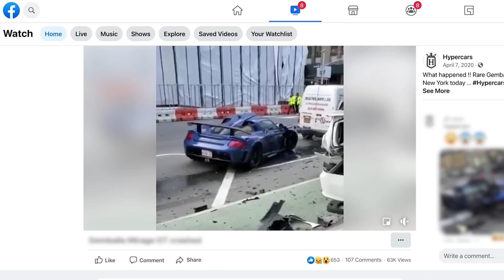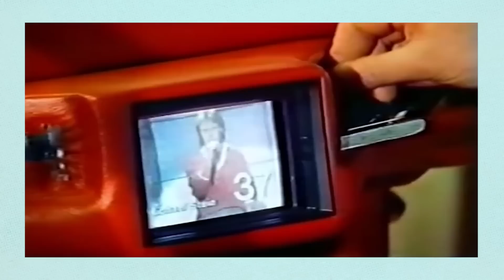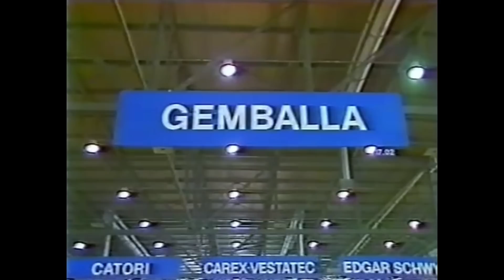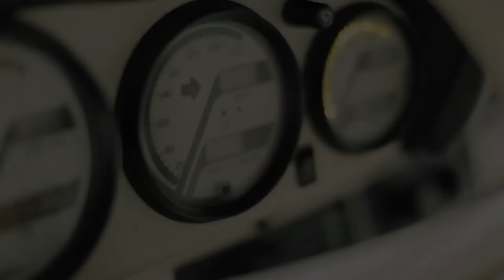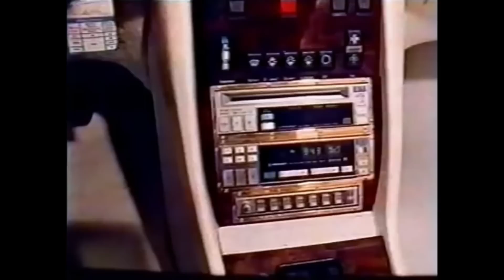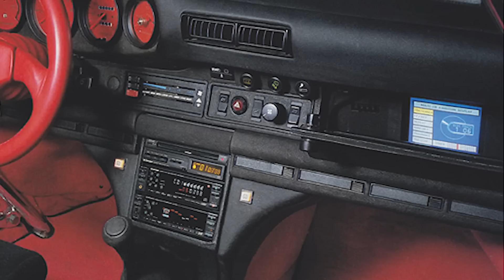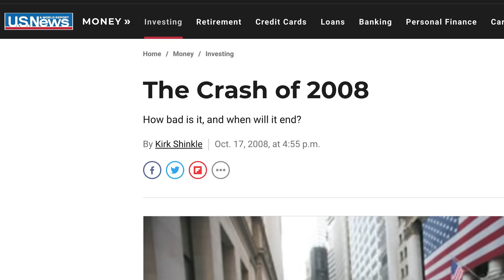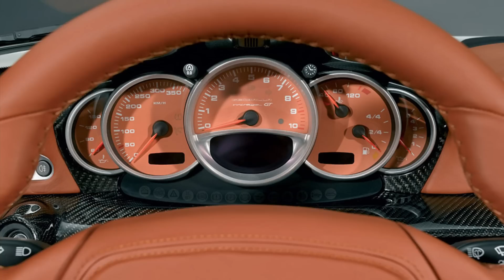Gemballa - тюнинг без границ, который привёл к трагедии! Часть первая.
Имидж тюнинговой конторы Gemballa из Леонберга уникален и неповторим в автомобильном мире. Из ворот компании Гембалла уже более 40 лет выезжают настоящие монстры, настолько радикально переделанные, что имеют новое имя и марку! Однако, такая репутация с излишествами ради излишеств и наперекор любым последствиям стоила основателю компании слишком дорогую цену…  Сперва - это слава, деньги и успех, ставшие следствием удачного подхода Уве Гембаллы к переделкам авто. Но позже - тяжелейшие подозрения в международных махинациях, а немногим позже Уве Гембалле пришлось заплатить и своей жизнью! А теперь давайте вместе кайфанем от одной из самых темных и загадочных страниц современного автотюнинга!